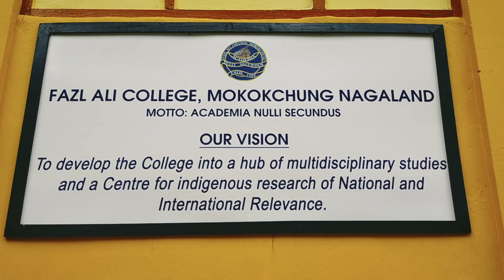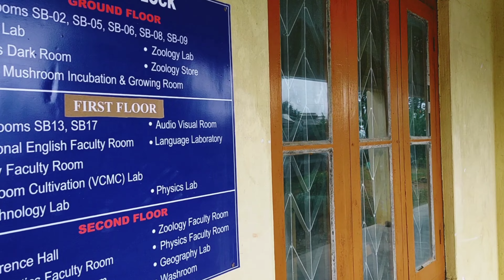Fazl Ali College, Mokokchung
Fazl Ali College  was established on 8th September 1959. It  takes pride  in being the oldest college in Nagaland